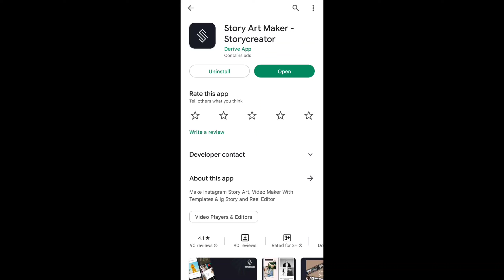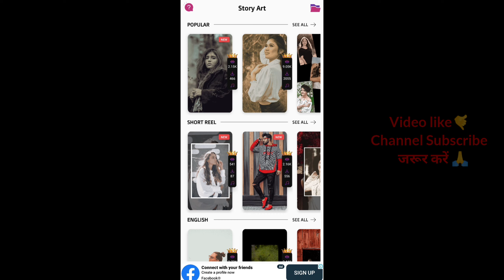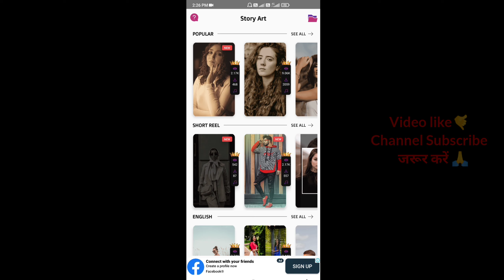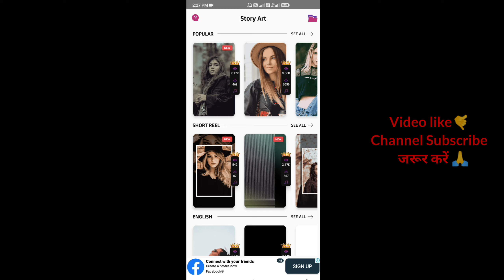Art Maker app | Story Art Maker app kaise use kare | How to use story art app | technical mohsim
How to use Story Art Maker app in hindi| technical mohsim